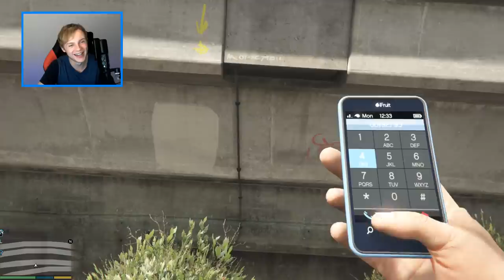GTA 5 - Finding CJ & Solving the Easter Egg